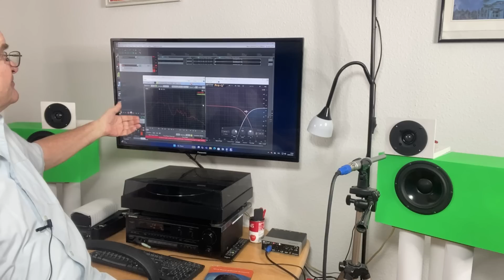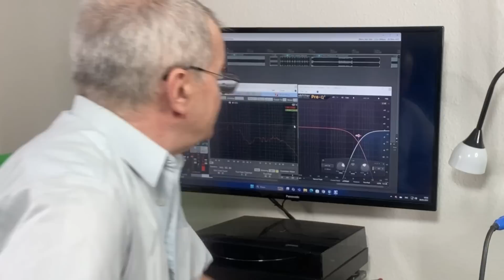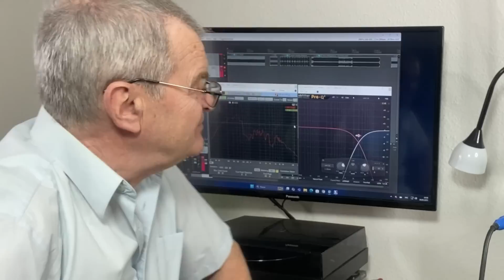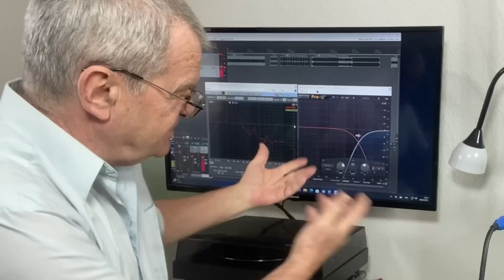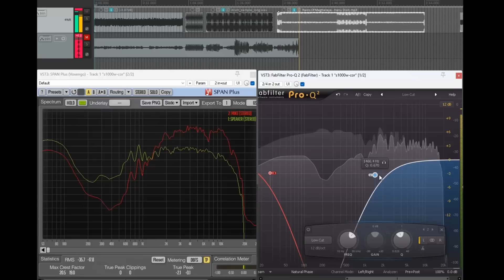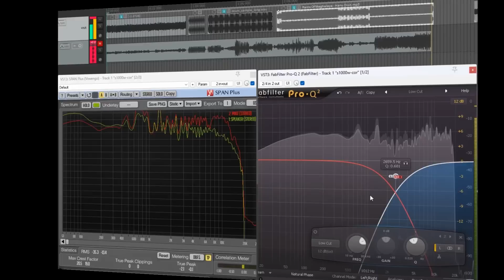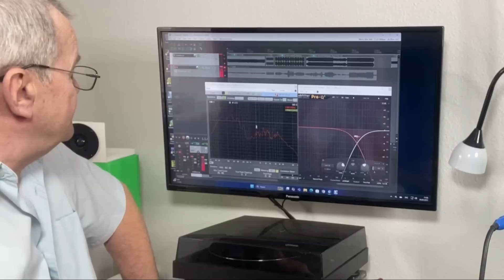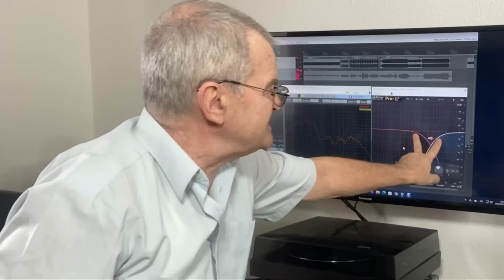Рвем на полосы мои полочники. 4 сезон. Апофеоз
В этом видео рассмотрим тонкий, творческий вопрос- параметры раздела полос для этой двухполосной акустической системы. Напомню, что использованы НЧ динамики Seas H1215_CA18RNX и твитеры Monacor DT-300.
0:00:00 Приветствие
0:00:19 По сути
0:01:06 Что будет на экране
0:01:51 Коротко о проекте
0:07:38 Слушаем варианты
0:11:45 Об услышанном
0:13:28 О расстоянии между излучателями
0:16:38 Далі буде..
Так же предлагаю вам список всех сезонов, каждый о особенной конструкции...
1 сезон о 3-х полосной полочной акустической системы на динамиках SEAS H1215-08 CA18RNX, TangBand 75-1558SH, Fountek NeoCD 3.5H в плейлисте
2 сезон о 3х полоске на Monacor SPH-225C, TangBand 75-1558SH, Fountek NeoCD 3.5H можно посмотреть по плейлисту
3 сезон, весь проект о 3х полоске на Monacor sp-10-250pro, TangBand 75-1558SH, Fountek NeoCD 3.5H можно посмотреть по плейлисту
4 сезон. 2-х полосный полочник на НЧ динамик Seas H1215 CA18RNX и твитер Monacor DT-300